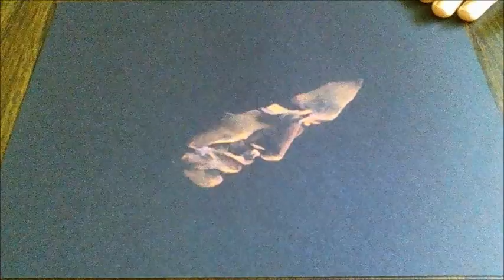Keith Urban - Time Lapse Drawing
Keith Urban Drawing - 11x8.5 in. - Pastel
Song: Come Back To Me by Keith Urban

This is a second drawing I've done completely upside down in order to record video. Sorry the final image may be hard to see. In person, it is very dark which makes it hard to photograph.